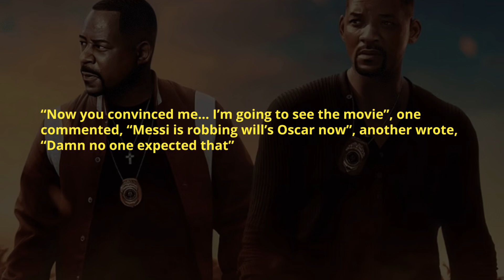Lionel Messi Makes Surprising Appearance In Will Smith’s Instagram Video | Bad Boys: Ride Or Die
Hollywood actor Will Smith recently shared a video on his Instagram featuring Lionel Messi, promoting his upcoming film, Bad Boys.